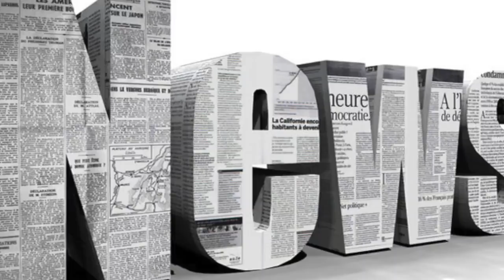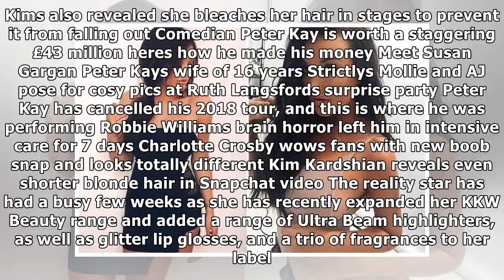Kim kardashian posts new naked pics as she treats fans to a behind the scenes look at her kkw beaut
Kim kardashian posts new naked pics as she treats fans to a behind the scenes look at her kkw beauty shoot| Daily News TV
KIM Kardashian is still very much the Internets golden girl in her latest beauty campaign. The stunning reality star, 37, stripped down to a gstring f...